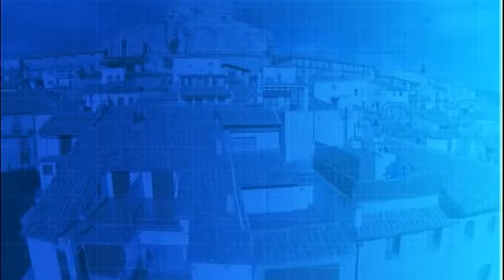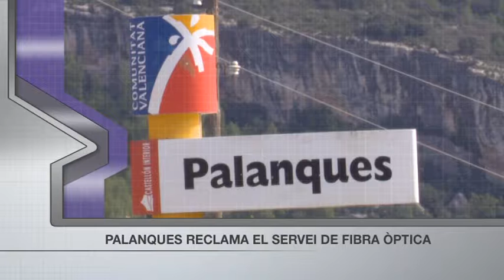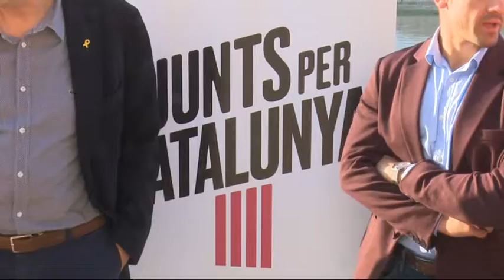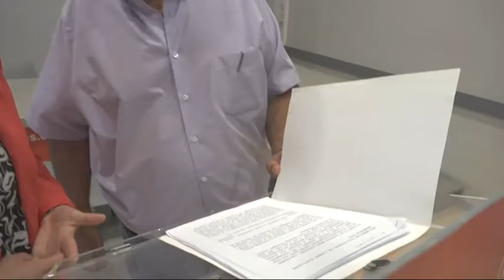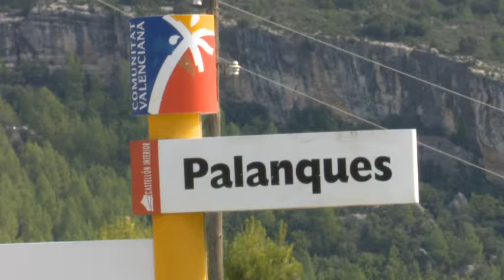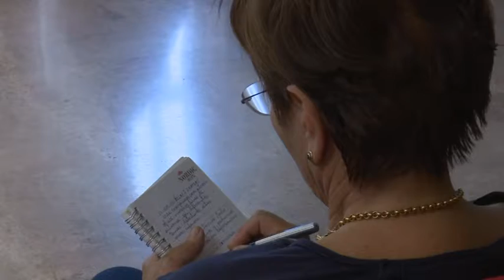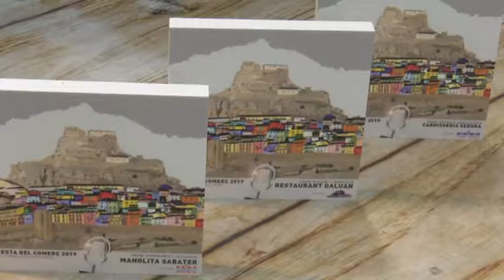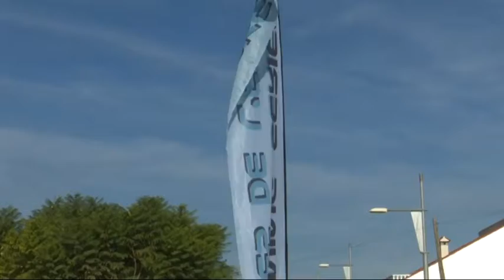Al Dia Territori Sénia (30/10/2019)